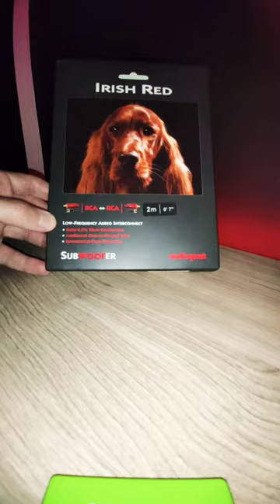AudioQuest Irish Red Subwoofer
SOLID .5% SILVER CONDUCTORS FOR IMPROVED SUBWOOFER PERFORMANCE

Solid .5% Silver-Plated Copper
Conductors: A superbly cost-effective way to maximize a video or digital cable, harsh and horrible for full-range audio, but like turning up the “sharpness” for a subwoofer, enhancing articulation and intelligibility.